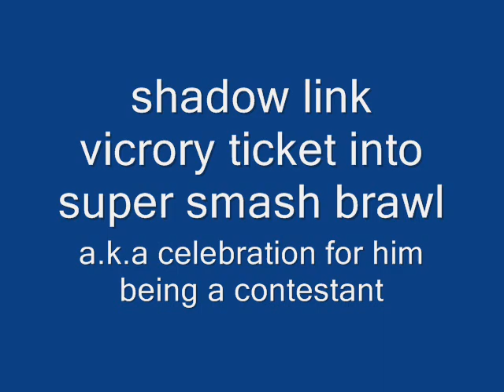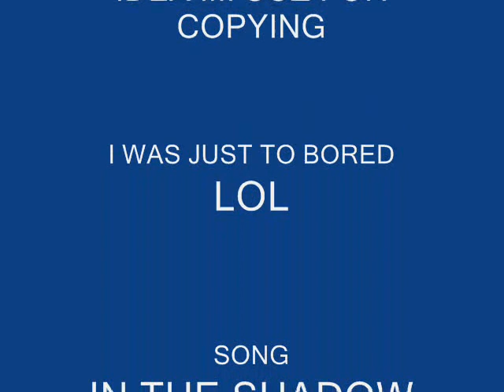shadow link brawl celebration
just a little slide coz shadow link is in brawl